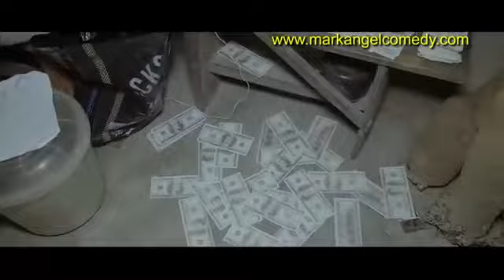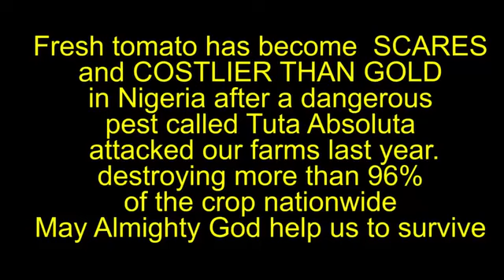SHORT FILM (Mark Angel Comedy) (Season 1 Episode 55) (YouTube)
This SHORT FILM is very funny. Emanuella, Denilson, K-Brown, David, Mark Angel, DaddyHumble and Gabi are something else.